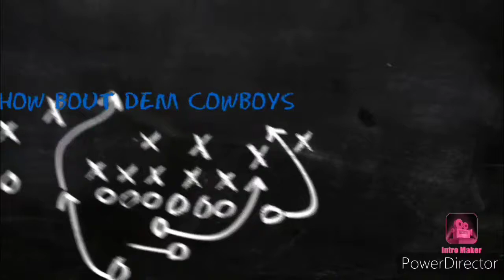QuestFor1000Subs Cowboys P Chris Jones To Have Surgery/ My Coaching Analysis After The Eagles Loss